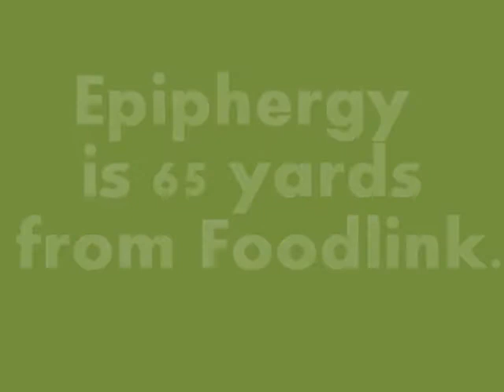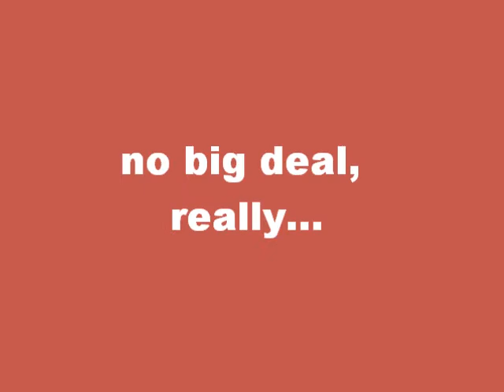Foodlink & Epiphergy Turning Food Waste Into Energy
How Foodlink partners with Epiphergy to convert unusable food waste into ethanol and compost!